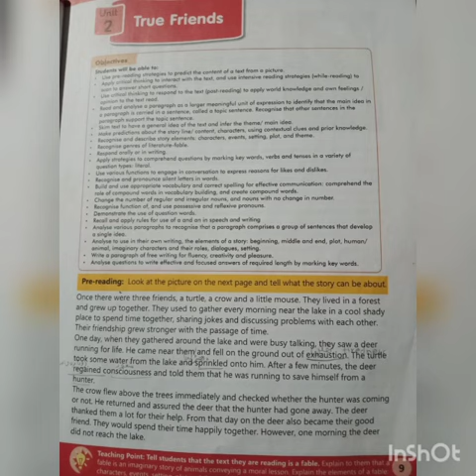Class 6th,English A,Afaq Sun Series,Book Reading,Unit # 2,True Friends